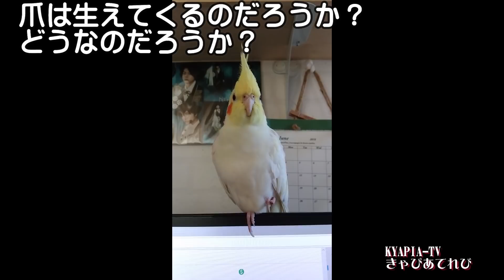鳥,オカメインコの爪が取れて大出血！放鳥中の事故から2年・その後の症状は？｜多頭飼いvlog動画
怪我でしたが、思わぬところに問題があるので今はただ、危機管理をしっかりやるのみです(^-^;💦
クイックストップの間違いでした( *´艸｀)「ストッパー」じゃないです。
犬・鳥・ハムスターときどき猫の動画集・ビデオ日記。
子なし夫婦、主婦と動物たちの記録です。

・Cute and funny video of the dogs and a budgie,Cockatiel,Sun Conure,Hamster.

キャバリア犬(アン・ポン・タン)♂
セキセイインコ（おしゃべりピーちゃん）♂
オカメインコ（歌っておしゃべりエマちゃん）♂
コガネメキシコインコ（レオちゃん）♂
ジャンガリアンハムスター（ルナちゃん）♀

Budgerigar/budgie(Pee-chan)
Cockatiel(EMMA)
Sun conure(REO)
Hamster(RUNA)
From：Japan。

★オカメインコ・構ってやらずにいたらこんな反抗的な態度にでました！

◆小鳥・セキセイインコを飼うのに必要な物・雛お迎え時の注意点

◆セキセイインコ 飼い方
（餌・換羽期・水浴び・ケージ・温度・吐き戻し・おもちゃ・爪切り・掃除)動画

◆オカメインコの飼い方
（性格・ケージ・脂粉・換羽期・発情・爪切り・水浴び・鳴き声・日光浴・餌・オカメパニック対策）動画

音源元
DOVA-SYNDROME
効果音ラボ

無料素材
ぴよたそ